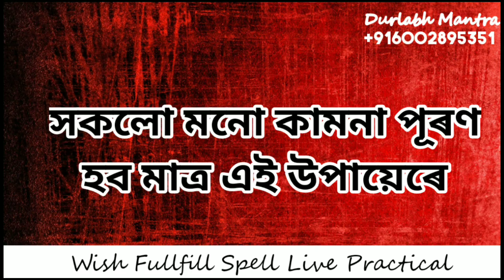সকলো মনো কামনা পূৰন হব মাত্ৰ এই উপায়েৰে( তন্ত্ৰ মন্ত্ৰ যন্ত্ৰ Tantra Mantra Yantra In Assamese)